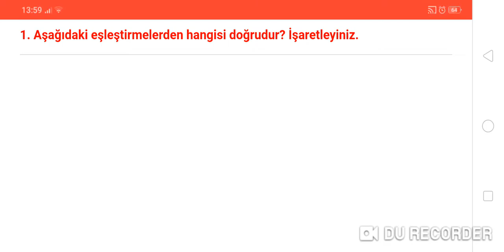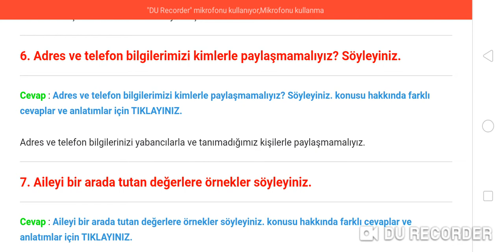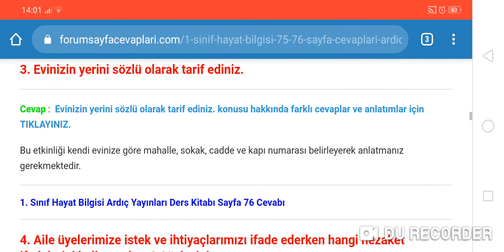1. Sınıf Hayat Bilgisi 75 76. Sayfa Cevapları Ardıç Yayınları Ders Kitabı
1. Sınıf Hayat Bilgisi Ardıç Yayınları 2. Ünite Evimizde Hayat Kendimizi Değerlendiriyoruz Cevapları Sayfa 75-76